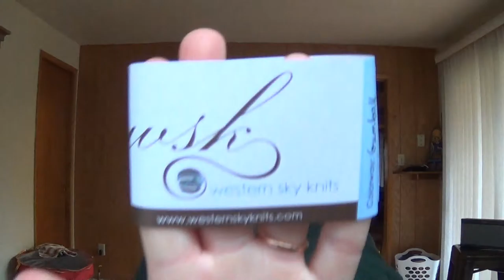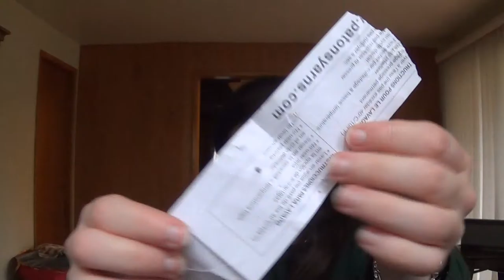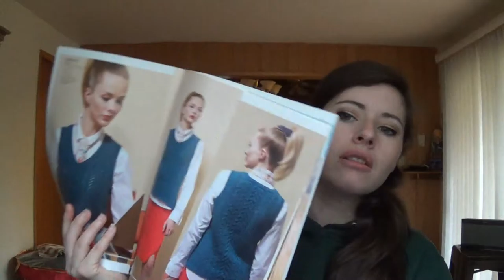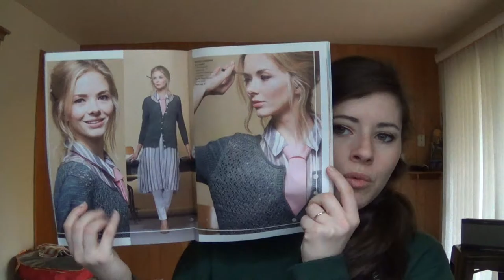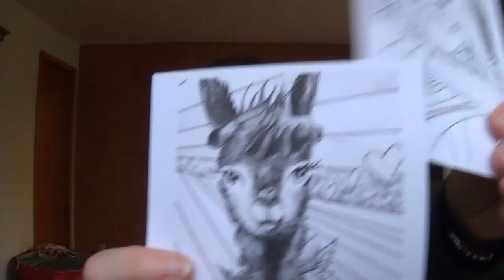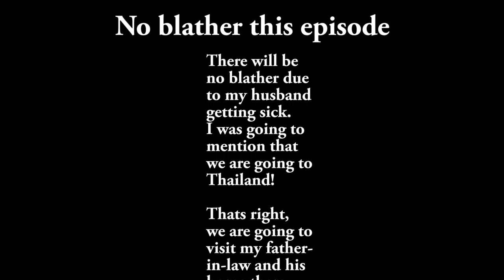Wip It ep 22 MIA Status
I have been gone a while, but I'm back for another episode.